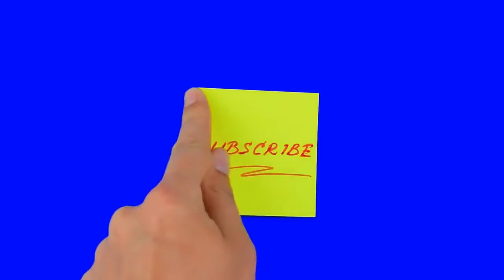7 Secrets You Might Not know About Alaska: The Last Frontier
Discovery Channel’s Alaska: The Last Frontier is one of the most awaited and watched reality tv series. Lots of people watch these shows. But, did you guys knew these secrets behind the Kilcher family?